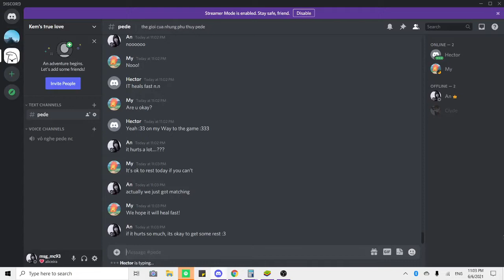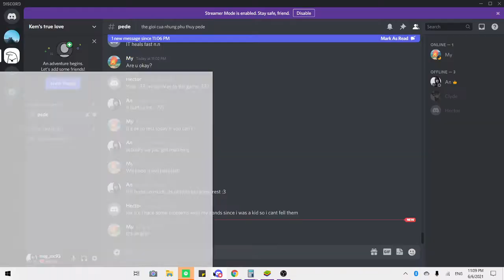#24 Perfumer gameplay | Geisha | Identity V | 花An IDV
Myraneee, Tracy, mscyg, PitodeAndrew